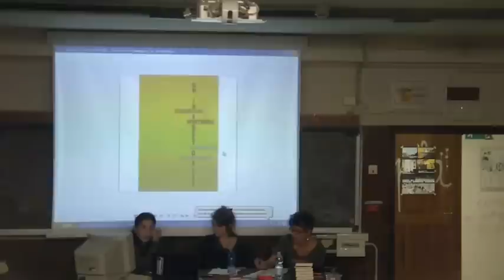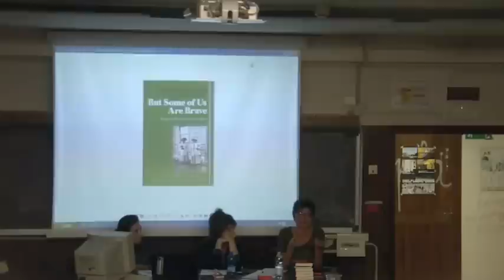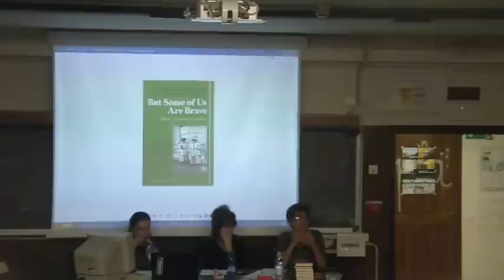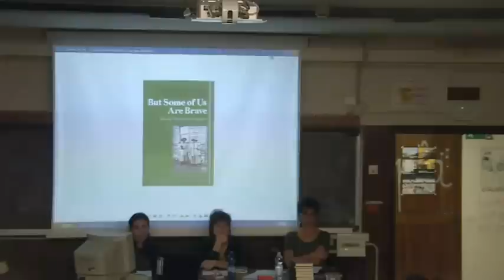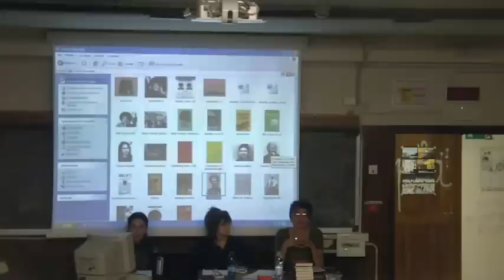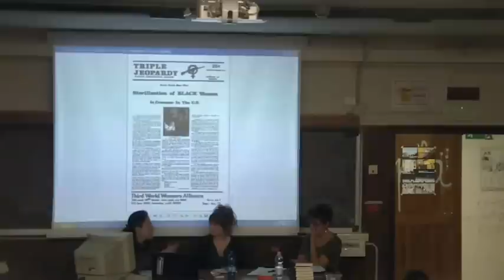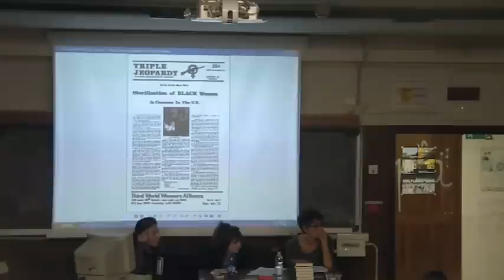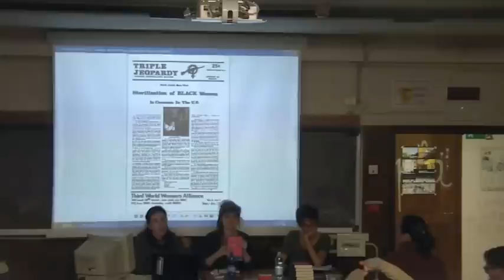Seminario autoformazione, I incontro - Intersezionaliltà - 19/10 - 2di2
Seminario 2012/2013
Per una critica dell'identità: dal femminismo agli "altri femminismi"

19 OTTOBRE 2012 Concetto di Intersezionalità -- Vincenza Perilli e Liliana Ellena